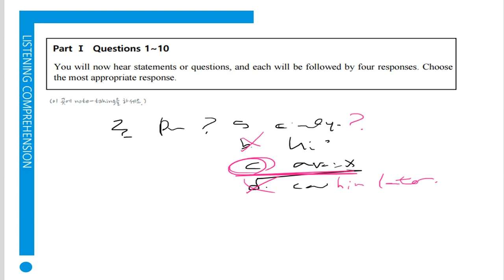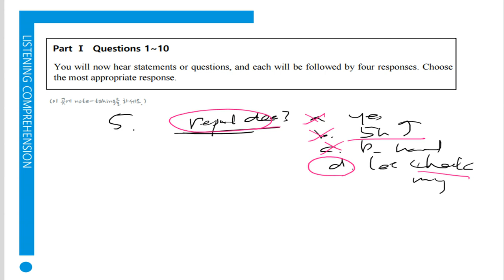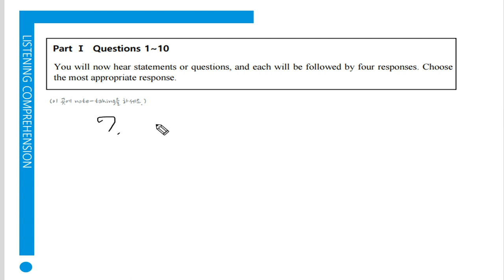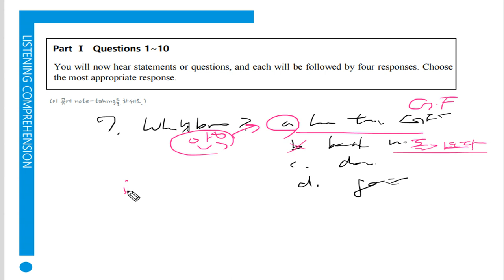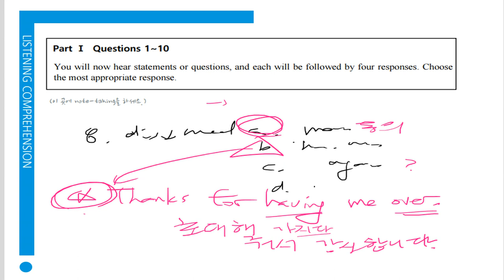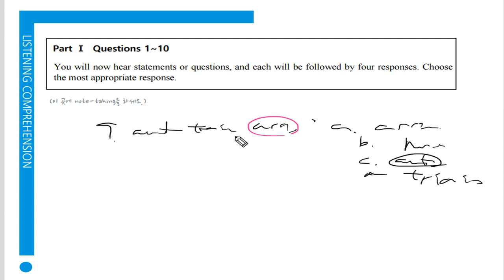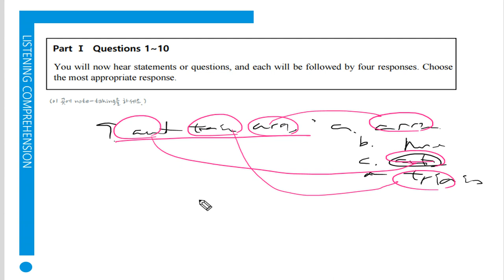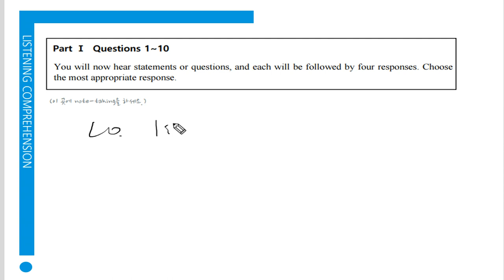텝스 청해 파트 1 Q 1-10 A 1 곽영어